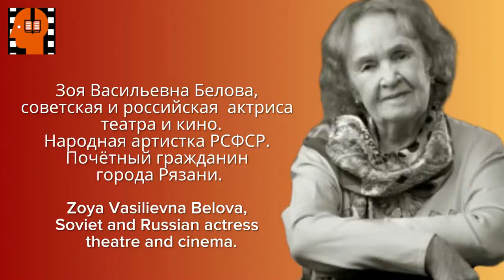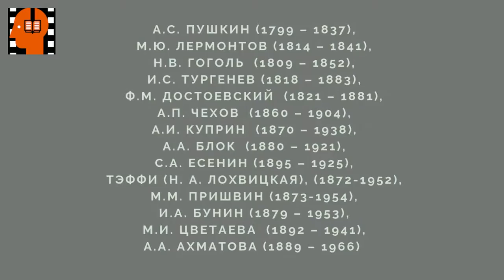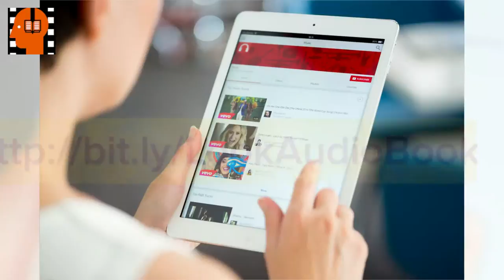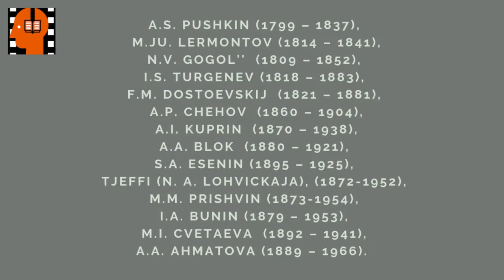A S Pushkin Evgenij Onegin Glava 06 Chast 2 . Аudiokniga na russkom jazyke